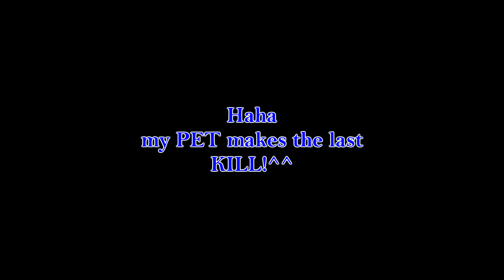Darkorbit PET Power